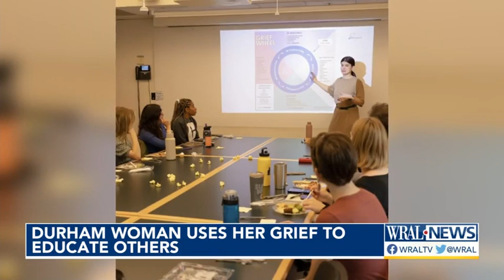Durham woman uses her grief to educate others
Rebecca Feinglos, at 31 years old, has experienced the loss of both of her parents and has gone through a divorce. She has turned her loss into a passion project and eventually, a business.